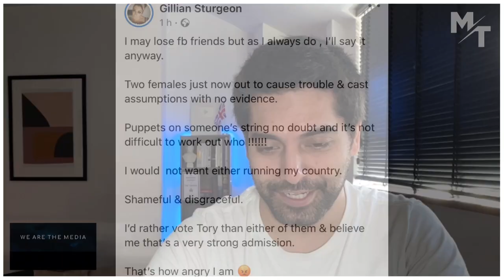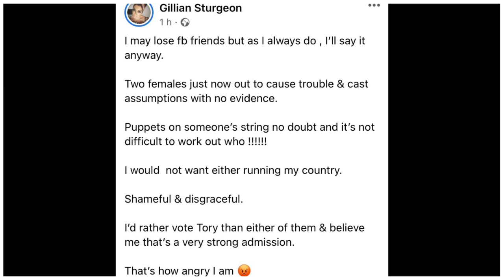Nicola Sturgeon’s Sister To VOTE Tory In Protest 😂